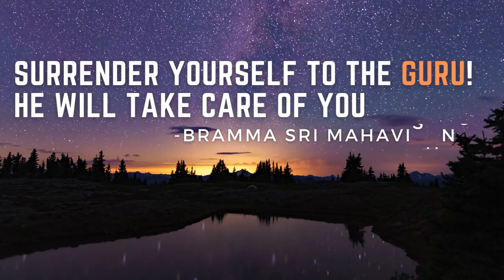Real Meaning of Surrendering to Lord Shiva Krishna Jesus Alla | சரணாகதி | Inmai Baya | Navarasa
Real Meaning of Surrendering to Lord Shiva Krishna Jesus Alla | சரணாகதி | Inmai Baya | Navarasa netflix series Baya Episode starring Siddharth & Parvathy nair, core is all about Dishonest of God & Karma with Kuttisathan apperance. But when you surrender yourself to god, you no need to worry or get hallucinations like shown in movie.
For daily Annadhanam & Other Charity Activity Contributions:

NAME : PARAMPORUL FOUNDATION
AC NO : 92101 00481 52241
IFSC: UTIB0000210
SAVINGS TRUST AC
AXIS BANK